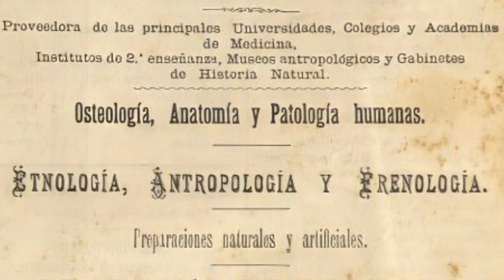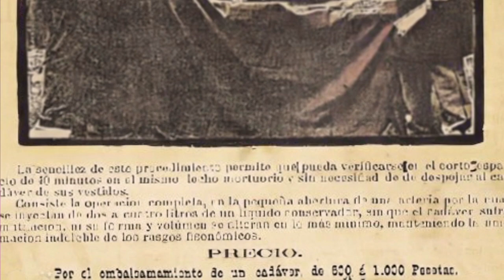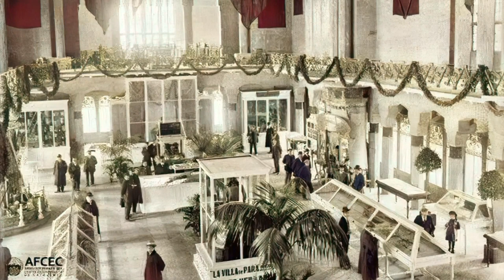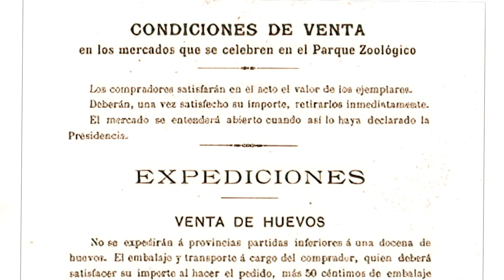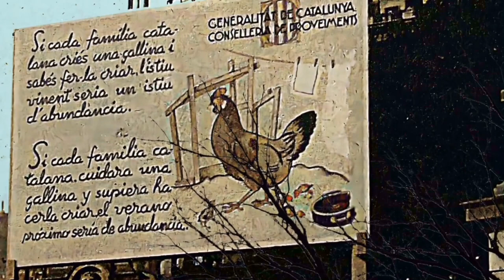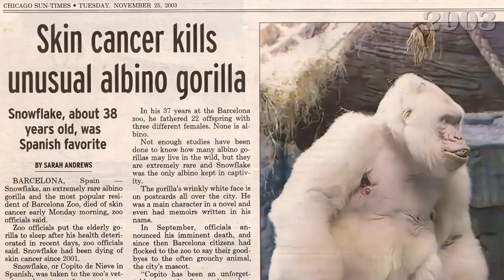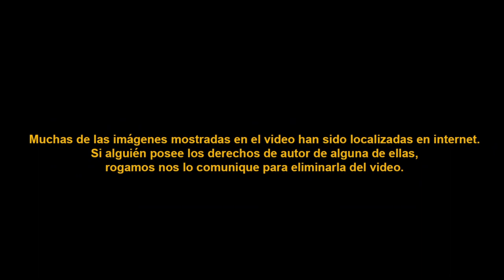EL PARQUE DE LAS FIERAS, SU HISTORIA